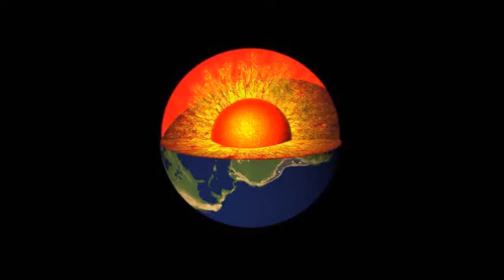WUW WRESTLING TV 197: Austrian Rebel vs Zanoni - WUW-Austrian-Titlematch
Austrian Rebel vs Zanoni - WUW-Austrian-Titlematch